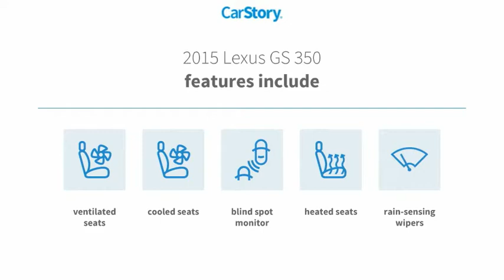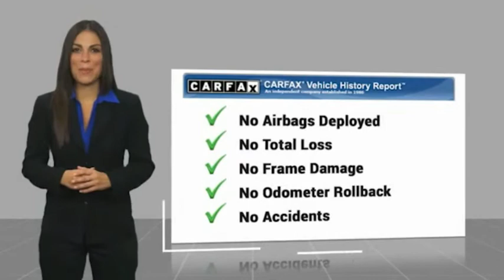2015 Lexus GS 350 X278978B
2015 Lexus GS 350 350

NATIONWIDE LIFETIME WARRANTY!! FREE HOME DELIVERY!! GS 350, 3.5L V6 DOHC 24V, 8-Speed Automatic with Sequential Shift, Obsidian, Flaxen w/F Sport Leather, Clean Carfax Certified, Leather, Blind Spot, 19 Split 5-Spoke Wheels, Black Headliner, Climate Concierge, F Sport Door Scuff Plates, F Sport Front Bumper & Rear Lower Valence, F Sport Leather, F Sport Mesh Front Grille Inserts, F Sport Package, Front Sport Seats, F-Sport Tuned Adaptive Variable Suspension (AVS), Heated/Ventilated Front Seats, Navigation System, Perforated Leather Sport Steering Wheel, Power Rear Sunshade, Rain Sensing Wipers, Rear Lip Spoiler, Striated Aluminum Interior Trim. Obsidian GS 350 RWD 8-Speed Automatic with Sequential Shift 3.5L V6 DOHC 24V19/29 City/Highway MPGAwards:* 2015 KBB.com Best Resale Value AwardsReviews:* Capable handling with refined ride comfort; high-quality interior; cutting-edge safety and entertainment technology. Source: Edmunds* Are you split between the desire for a well-heeled sports sedan and a comfortable luxury cruiser? Lexus' GS 350 and 450h sedans for 2015 are sufficiently adept in both schools, with performance and luxury packages that allow buyers to further move the needle in either direction. Source: KBB.com* The Lexus GS exemplifies innovation, craftsmanship and design. The exterior features an Inverted trapezoid spindle grille. In addition to Bi-Xenon High-Intensity Discharge headlamps, the GS has LED rear combination lights. The interior of the GS features a wood interior trim, with a leather-trimmed interior including the steering wheel and shift knob. 10 way power-adjustable seats, which feature lumbar support, come standard with the GS and all of the seats feature height-adjustable headrests. A power tilt-and-slide moonroof with one-touch opening and closing functionality means a spring day is just one press away. The Lexus twelve-speaker Premium Sound System with Automatic Sound Levelizer and DVD/CD player will provide entertainment you need on trips of any size. The GS is propelled by a 3.5L V6 engine or you can opt for the 3.5L V6 Hybrid for an amazing 29cty/34hwy mpg. The GS can also be had with F Sport styling and performance features as well as available AWD. Drive Modes Select allows you to make your GS more responsive or efficient with the turn of a dial. Braking is handled by the 4-wheel, anti-lock vented disc brakes. Available Lexus Enform and Safety Connect offer more than the convenience of live, 24-hour navigation assistance and the ability to request emergency services at the press of a button. With the new App Suite, you can make dinner reservations and order movie tickets on the fly using the industry's first available 12.3-inch high-resolution split-screen multimedia display. Safe and secure, the GS has a 10-airbag system and available Blind Spot Monitor with Lane Keep Assist and Lane Departure Warning. Finally, a vehicle theft-deterrent and engine-immobilizer system is there to protect your new GS. Source: The Manufacturer SummaryTOYOTA OF TAMPA BAY ADVANTAGE At Toyota of Tampa Bay, you receive exclusive features and benefits to both enhance and protect your vehicle. From protective coatings for you paint, headlights, and interior surfaces such as surface sanitation to nitrogen tire service and roadside assistance, we provide you the MOST VALUE for your money. GUARANTEED! (See dealer for more details) Toyota of Tampa Bay near Brandon and Wesley Capel is a full-service dealership that offers a wide variety of services to our visitors and guests. Just one visit and you'll see just how dedicated we are to your complete satisfaction. We have a friendly and knowledgeable staff ready to help you every step of the way. Whether it's sales, service, body shop or financing, you'll always get the attention you deserve from Toyota of Tampa Bay. We